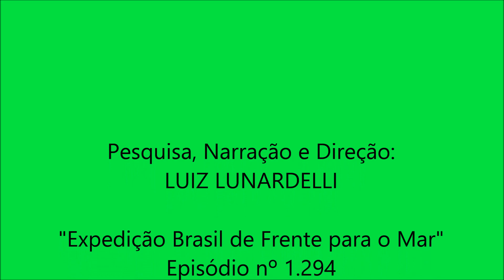#1294 - Praia de Jaguaribe - Salvador (BA) - Expedição Brasil de Frente para o Mar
Olá amigos do canal:
Continuando o nosso percurso pela orla de Salvador, hoje vamos parar para conhecer a Praia de Jaguaribe, localizada entre as praias de Patamares e Piatã,  e que é um dos principais pontos de encontro dos surfistas de Salvador. Com uma longa faixa de areia, o espaço é ideal para quem deseja aproveitar um dia de lazer praiano tipicamente baiano com muita sombra e água fresca. O mar de cor verde e águas mornas tem ondas bem fortes, portanto, é preciso ficar atento aos locais mais propícios para o banho de mar. Quer saber mais, vem comigo